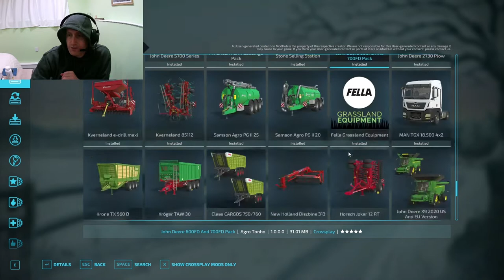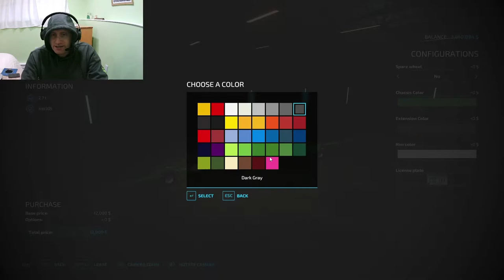FS22 - Mods you should have!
Lets explore my favorite mods in Farming Simulator 22! You should have these too!

Farming Simulator 22 is a breathtaking game that puts you in the role of a farmer who starts off with nothing and has to work his way up the food chain to become the successful farmer you always wanted to be. In this episode, we'll show you how to get started in this incredible game, and what to expect when you start playing.